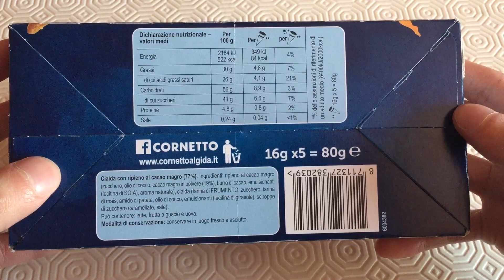La Punta di Cornetto Algida